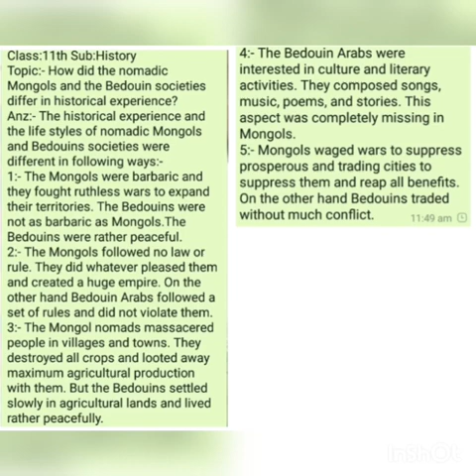Difference in Nomadic Mongols and Bedouins